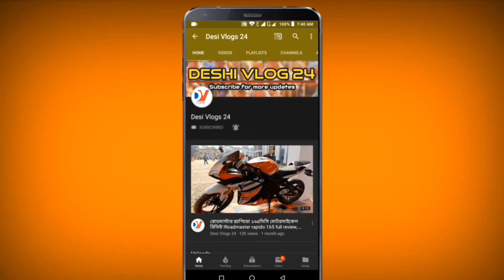ঈদের স্পেশাল কিছু গরুর কালেকশন (Eid ul azha 2019) Bengal cow farm in dhaka bangladesh 2019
কোরবানির ঈদ সামনে রেখে দেশের বিভিন্ন স্থানে বিপুলসংখ্যক গরু-ছাগল লালন পালন করে আসছে। খামারিরা শেষ মুহুর্তে পশুগুলোকে যত্ন নিচ্ছেন।